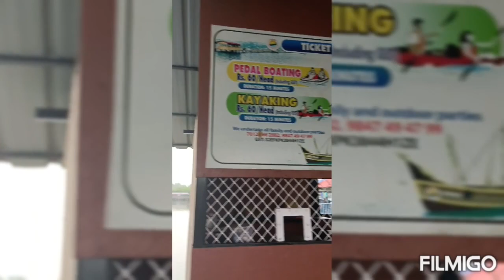Trip to Vayalapra floating Park👍